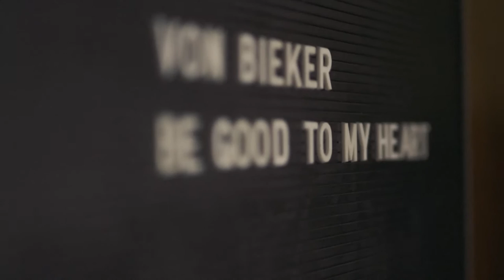Be Good To My Heart - Von Bieker (Official Music Video)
Von Bieker hits the lanes in a bow-tie and bowling shoes to belt out "Be Good To My Heart" alongside Lora Jol in this video directed by Ken Stead.

Big thanks to:

Plaza Bowling Co for rolling since 1959.

Ken Stead Productions for a keen eye for moody visuals and an ear for atmosphere.

Lora Jol for adding her rich vocal harmonies.